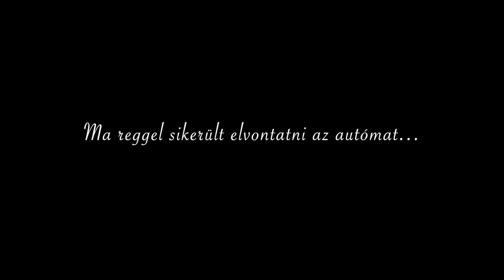Szabadulás?! (A hó fogságából)…Az autóm és én…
Még mindig itt fenn, a Kárpátok bércein…
Hírek: A legutóbbi megosztásomat keményen büntették a fa…búk gyomlálói, ezek szerint tényleg lecserélik hamarosan Ludwig van-t és Wolfgang Amadeus-t is?…
Viszont a kemény pénzért védett Vimeo (videó)csatornámon az eddigi összes filmjeimet megtaláljátok (az alábbi linken).
Ha esetleg törölnék az oldalaimat a “közösségi” médiákból, akkor ott (Vimeo) továbbra is megtaláltok!
Amikor lefelé görgettek a filmjeimnél, az oldal alján megjelenő “Load more” gombra kattintva az összes alkotásaim szép sorban előtűnnek, (kb 150 videó)…
Mind szabadon, nektek, szeretettel…
U.I.: Ha esetleg valakinek módjában áll pár forinttal támogatni munkámat-küldetésemet, akkor a lent található adatok alapján megteheti…
Szívből köszönöm!
Fogel Frigyes
független filmes
Ha segíteni akarsz küldetésemben:
Számlatulajdonos:
Fogel Frigyes
Bank neve:
OTP Bank Nyrt.
HUF Számlaszám:
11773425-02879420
IBAN:
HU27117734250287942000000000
SWIFT (BIC):
OTPVHUHB
Szívből köszönöm!